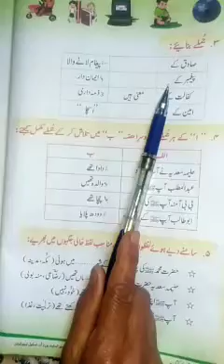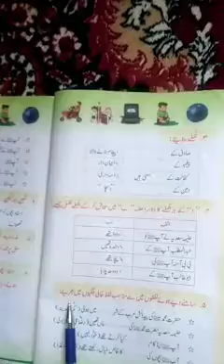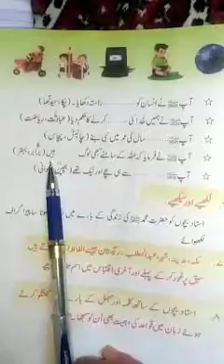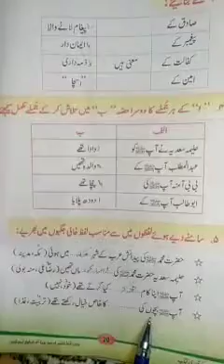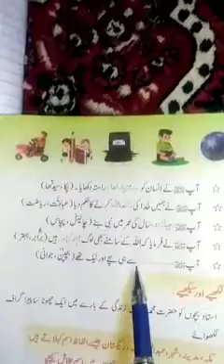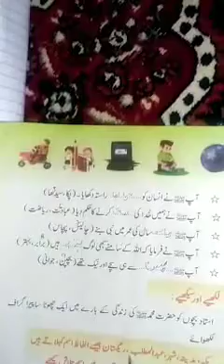Lecture Delivered By Mtrs Hajira Ji On 16th June 2020.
P/S Hajam Mohalla Kandi Khass.
Class: 3rd Pry. Subject: Urdu. Topic: "حضرت محمد"